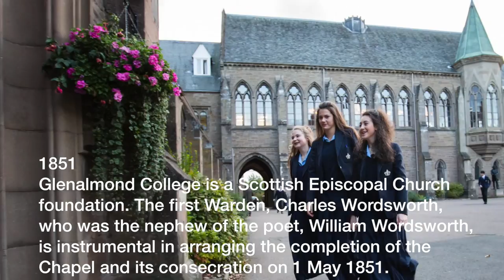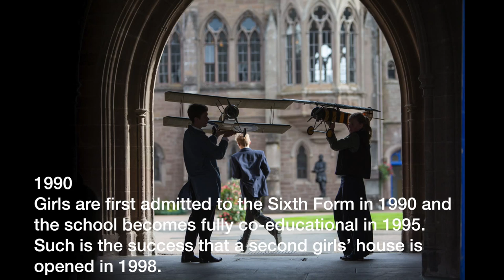Past & Present @ Glenalmond College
A Leading Boarding And Day School For Boys And Girls Aged 12-18 In Perthshire Scotland

Address: Glenalmond College, Glenalmond, Perth, Perth & Kinross, Scotland, PH1 3RY